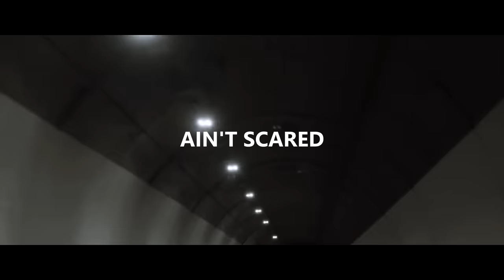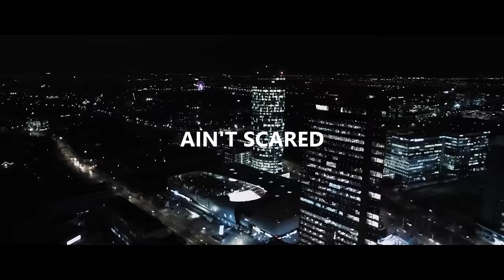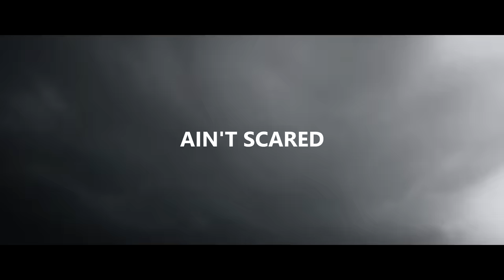(FREE FOR PROFIT USE) Drake Type Beat - "Ain't Scared" Free For Profit Beats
(FREE FOR PROFIT USE) Migos x Tyga x Offset Type Beat - "Fuego" Free For Profit Beats

• You can use the beat without lease and keep 100% profit on YouTube and SoundCloud only but please credit me in the title (prod. Depo).